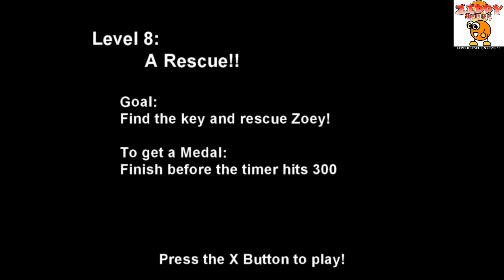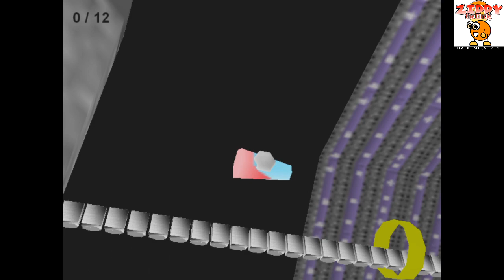Zippy the Circle (Level 8, Level 9, and Level 10) gameplay preview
Trophy glitched and didnt get platinum